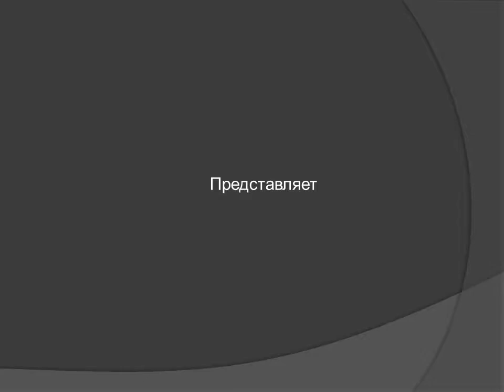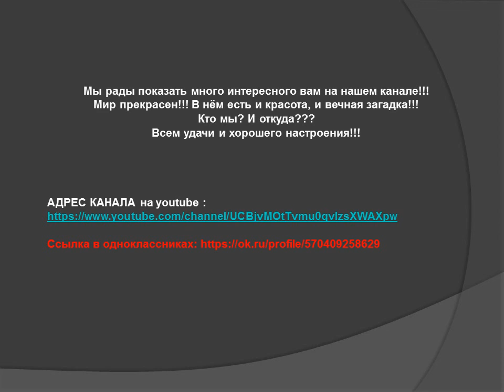Интересные факты про город в космосе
Небесный город в космосе.Interesting facts about the city in space